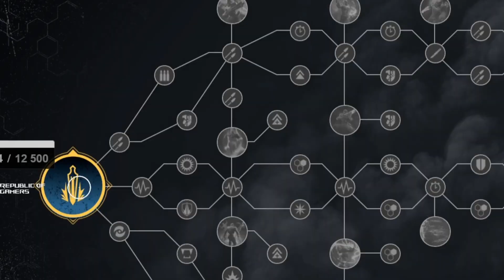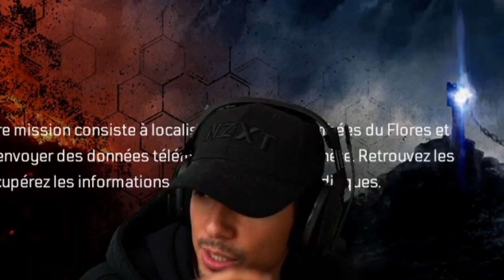MA MEUF A LE COVID, ELLE ZIGOUILLE TOUT LE MONDE (Outriders)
591